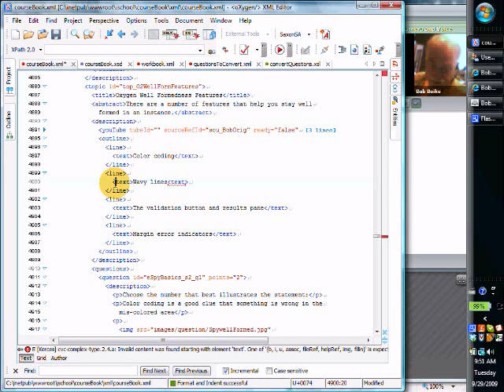O2 Well Formedness Features Part 1